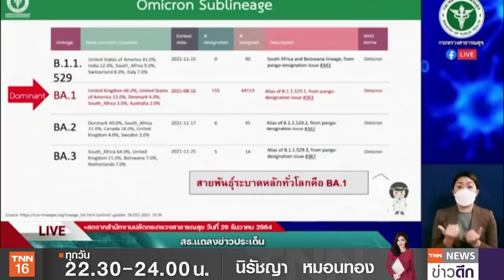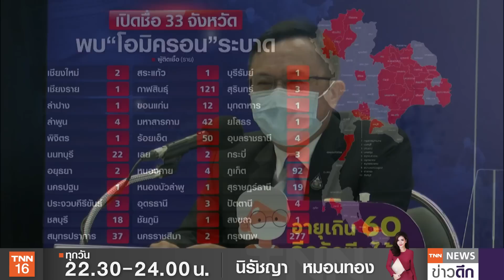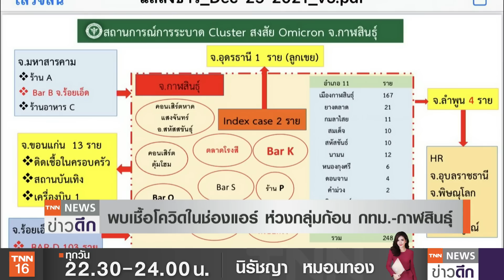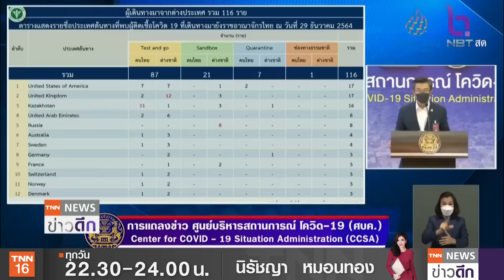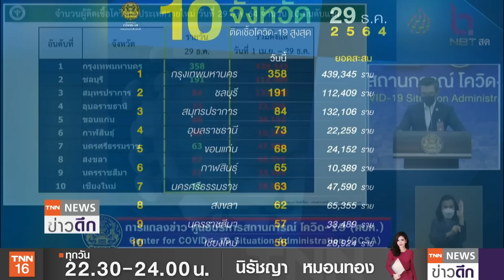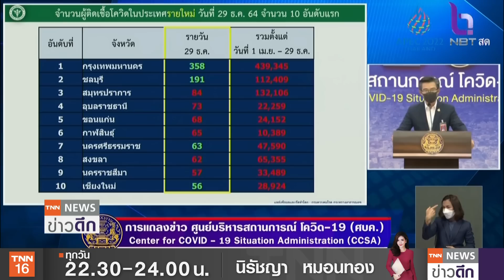“เชื้อโควิด”ในช่องแอร์ ร้านอาหารกึ่งผับ! กลุ่มก้อน กทม. | TNN ข่าวดึก | 29 ธ.ค. 64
โควิดสายพันธุ์โอมิครอน พบในไทยแล้ว 740 คน เป็นการระบาดในประเทศ 251 คน ขณะที่สาธารณสุขเป็นห่วงกลุ่มก้อนจังหวัดกาฬสินธ์ที่กระจายไปหลายจังหวัด รวมกว่า 248 คน เป็นซุปเปอร์สเปรดเดอร์เวลานี้ ขณะที่กลุ่มก้อน กทม. จำนวน 52 คน ตรวจเจอเชื้อโควิดอยู่ในช่องแอร์ร้านอาหารกึ่งผับ ถือเป็นปัจจัยน่าห่วงในการกระจายเชื้อจากร้านอาหารที่ปรับเป็นกึ่งผับกึ่งร้านอาหาร